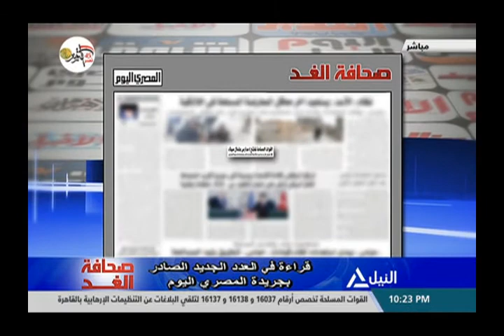صحافة الغد 18-10-2018 - أكرم عبد الرحيم - الكاتب الصحفى بجريدة المصرى اليوم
قراءة فى أهم العناوين الصادرة بجريدة المصرى اليوم
أكرم عبد الرحيم - الكاتب الصحفى بجريدة المصرى اليوم